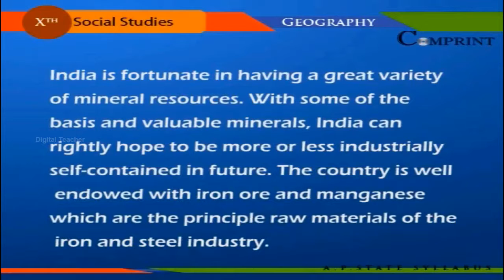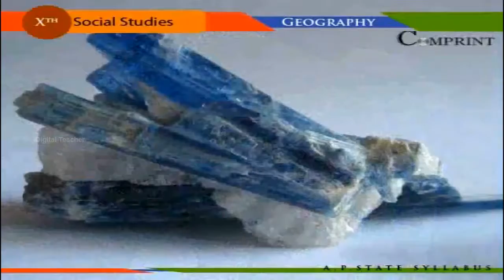Mineral Resources | 10th Class Social Geography | Digital Teacher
Mineral Resources, 10th Class Social Geography, English Medium.  AP And Telangana State Syllabus Online by Digital Teacher.